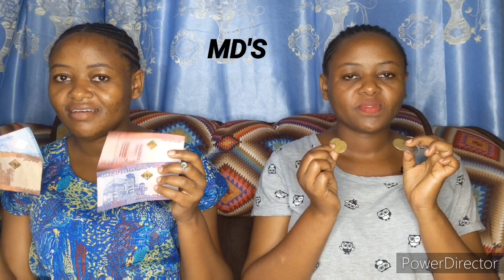TUSIKILIZE TUKIZIELEZEA FEDHA ZA KITANZANIA ELFU KUMI HADI HAMSINI (LEARN TANZANIA SHILLINGS VALUES)